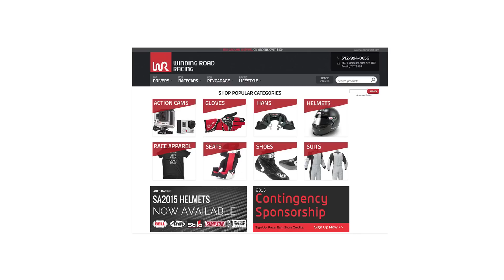2021 Honda Ridgeline Sport - POV Test Drive (Binaural Audio)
MPG: 18 city / 24 highway
Power: 280 hp / 262 lb-ft
Engine: 3.5-liter V6
Transmission: 9-speed automatic
Tires: 245/60/R18 (Ridgeline Sport AWD)

0:00 Walk-around and interior
2:10 Casual driving
4:25 Spirited driving
7:43 Highway and lane-keep
9:14 Light off-road
11:36 Wrap